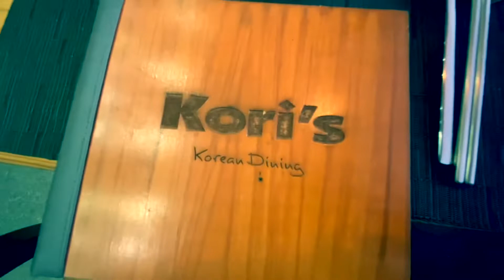(Part 2) Meal at Kori’s Restaurant @ Arunachal Pradesh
Hello guys ❤️
Welcome to the channel